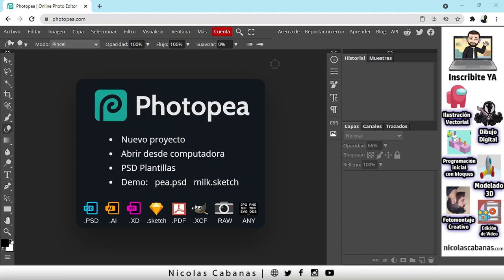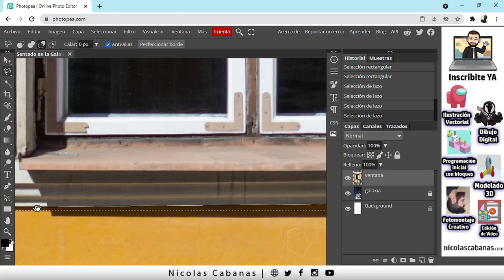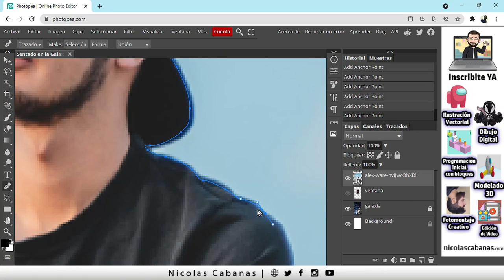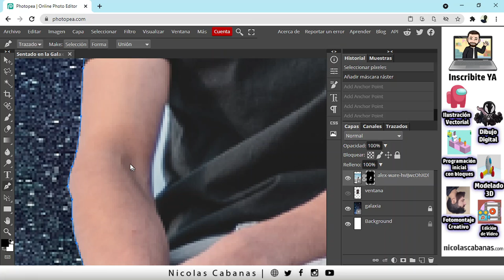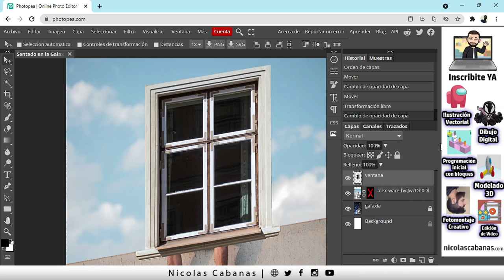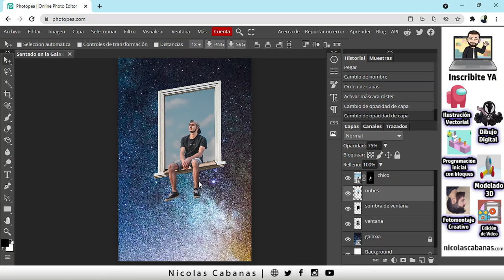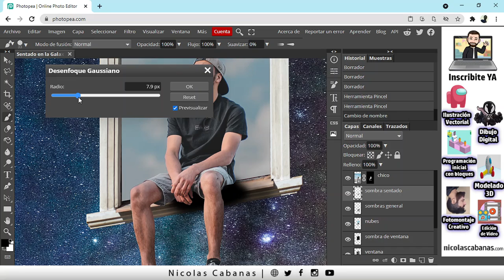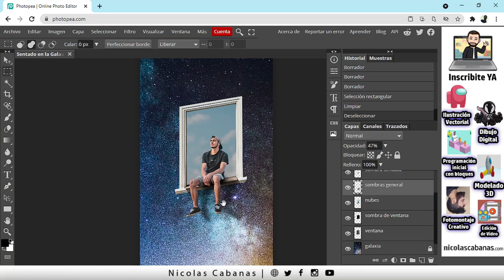Como crear un Fotomontaje Creativo con Photopea [Clase 4 B] Como usar la pluma, máscaras y sombras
Hacemos un proyecto nuevo. Creamos un fotomontaje a lo grande. Animate y hagámos esta composición juntos, la ventana galáctica!

Sobre Mi
Temas relacionados
nicotecnia,photopea tutorial español,photopea quitar fondo,photopea fotomontaje,como usar photopea para editar fotos,como usar photopea online,como usar photopea para dibujar,como se usa photopea,como seleccionar en photopea,como subir una imagen a photopea,como poner una imagen sobre otra en photopea,como editar photopea,como recortar en photopea,como transformar en photopea,capas,mascaras,mascara de capa,ocultar mascara,como poner sombra a una imagen en photopea